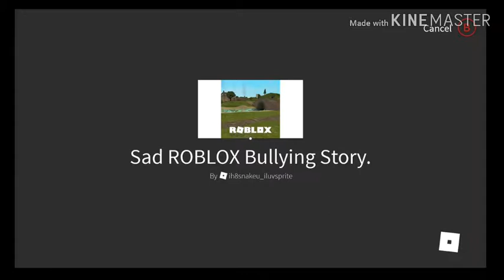Sad Bully Stories From The Depths Of Roblox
Sad bullies stories in roblox cuz why the fuck not